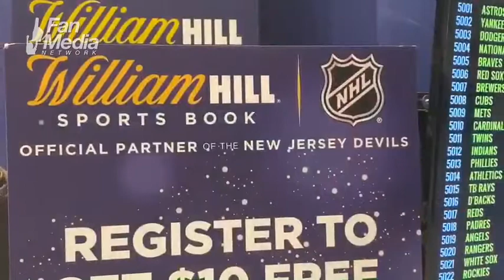A look at in-arena sports betting - New Jersey Devils Fan Media Video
New Jersey Devils news video made on a mobile phone. Fan Media Network – Sports News.